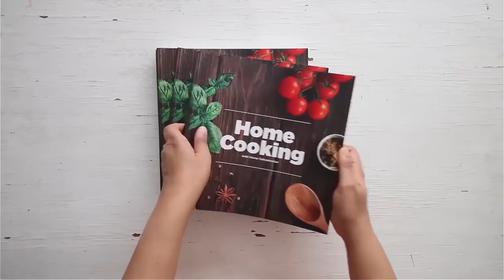நாட்டுக்கோழி குழம்பு | Nattu Kozhi Kulambu (Country Chicken Curry) நாட்டுக்கோழிகுழம்பு.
நாட்டுக்கோழி குழம்பு
தயாரிப்பு நேரம் - 30 நிமிடங்கள்
சமையல் நேரம்  - 45 நிமிடங்கள்

தேவையான பொருட்கள்
நாட்டுக்கோழி கறி  -1  கிலோ
மஞ்சள் தூள் - 1/2 தேக்கரண்டி
கல் உப்பு -2  தேக்கரண்டி
நல்லெண்ணெய் - 2  மேசைக்கரண்டி
சிறிய வெங்காயம்  -1 கப் ( நறுக்கியது )
தக்காளி  -2  (பொடியாக நறுக்கியது )
மிளகாய் தூள் - 1 மேசைக்கரண்டி
கறிவேப்பிலை
தண்ணீர்

மசாலா விழுது தயாரிக்க

மல்லி விதை - 2  மேசைக்கரண்டி
கச கசா - 1/2  மேசைக்கரண்டி
பட்டை - 1 துண்டு
ஏலக்காய் -3
 கிராம்பு -5
மிளகு -1/2 தேக்கரண்டி
சீரகம் -  1/2  மேசைக்கரண்டி
தேங்காய் - 1 /2 கப் (துருவியது)
 தண்ணீர்

செய்முறை
1. முதலில் மசாலா விழுது அரைத்துக்கொள்ளவும்
 2. ஒரு கடாயில் மல்லி விதை, கச கசா, பட்டை ,ஏலக்காய் ,கிராம்பு, மிளகு, சீரகம் ஆகியவற்றை நிறம் மாறும் வரை வறுத்து  சிறிது நேரம் ஆற விடவும்
3. இவற்றை ஒரு மிக்ஸியில் தண்ணீர் இல்லாமல் வரலாக அரைத்துக்கொள்ளவும்
4. இதனுடன் துருவிய தேங்காய், தேவையான அளவு தண்ணீர் சேர்த்து விழுதாக அரைத்துக்கொள்ளவும்
5. அடுத்து ஒரு பாத்திரத்தில் நாட்டுக்கோழி கறியை எடுத்துக்கொள்ளவும், சமைப்பதற்கு முன் கறியை மிதமான தீயில் சுட வேண்டும்
6. கறியுடன் மஞ்சள் தூள், மிளகாய் தூள், கல் உப்பு சேர்த்து நன்கு கலந்து இருபது நிமிடத்திற்கு ஊற வைக்கவும்
 7. அடுத்து ஒரு கடாயில் நல்லெண்ணெய், நறுக்கிய சிறிய வெங்காயம், நறுக்கிய பச்சை மிளகாய், சேர்த்து பொன்னிறமாகும் வரை வறுத்த பின்பு இஞ்சி பூண்டு விழுது, கறிவேப்பிலை, பொடியாக நறுக்கிய தக்காளி, மிளகாய் தூள் சேர்த்து நன்கு வதக்கவும்
8. இந்த வதக்கியவற்றில் சிக்கன் துண்டுகளை சேர்த்து தேவையான அளவு தண்ணீர் ஊற்றி முப்பது நிமிடத்திற்கு வேக வைக்கவும்
9. சிக்கன் துண்டுகள் வெந்த பிறகு அரைத்த மசாலா விழுதை சேர்த்து பதினைந்து நிமிடத்திற்கு மூடிய நிலையில் சமைக்கவும்
10. நாவின்சுவையைதூண்டும்